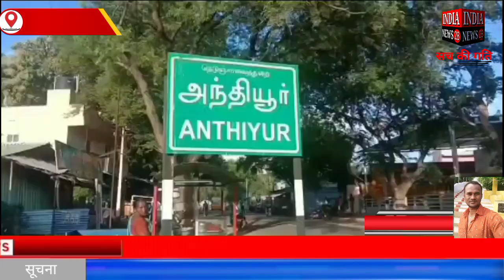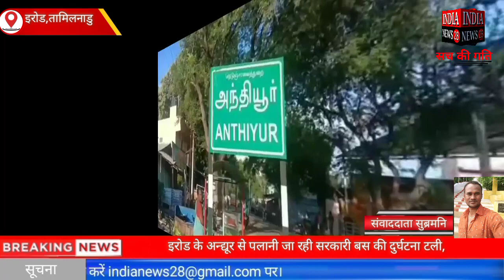तमिलनाडु के इरोड के अन्द्यूर से पलानी जा रही सरकारी बस की दुर्घटना टली,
Official